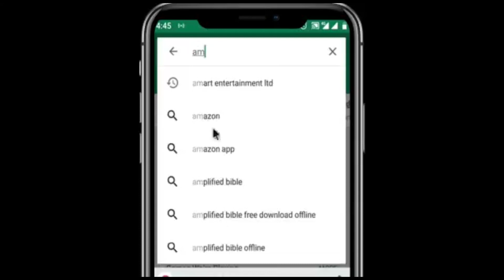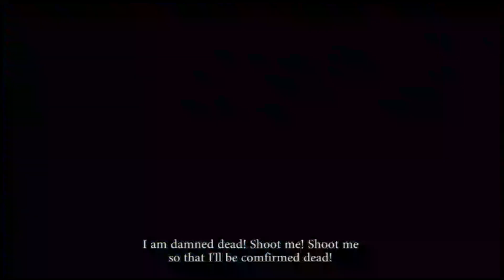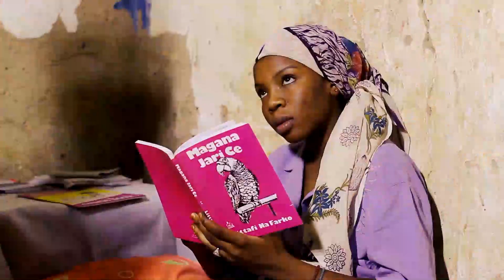WAYE MIJINA 3&4 LATEST HAUSA FILM